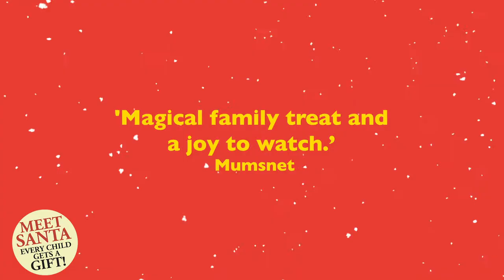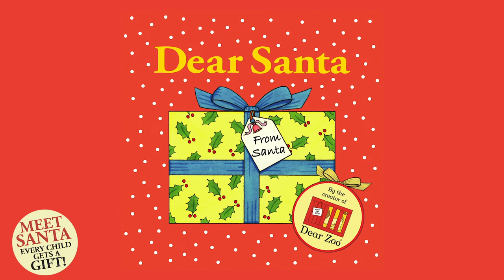Dear Santa Trailer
Santa is determined to deliver the most fantastic Christmas present to Sarah, but he doesn’t get it right straight away! With the help of his cheeky Elf, he finally settles on something ‘perfect’, just in time for Christmas Eve.

From the author of the well-loved children’s book Dear Zoo, Rod Campbell, comes Dear Santa and it’s LIVE! This show is an ideal introduction to theatre for those aged 2+ and who believe in Santa. To spread the Christmas cheer; every child will receive a gift from us to you.

Sure to be one Christmas present children and parents alike will never forget. The perfect family show that will be enjoyed by all this winter.